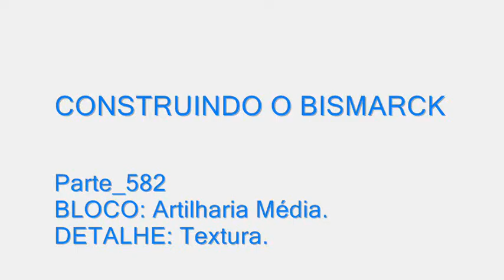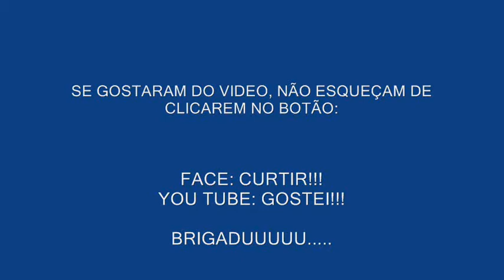Parte_582 - Artilharia Média (Textura).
Desvende os mistérios... Descubra os segredos... da construção do lendário encouraçado da segunda guerra mundial.
Unravel the mysteries ... ... Discover the secrets of building the legendary battleship of World War II.